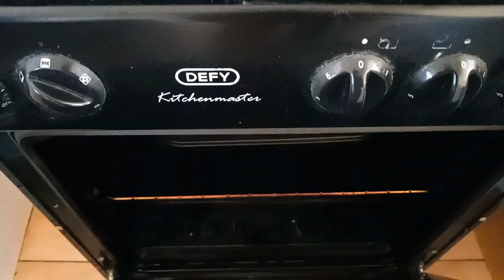Christmas Vanilla cupcakes | Vlogmas 19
Hie lovelies.  In this video I'm having my breakfast., baking vanilla  cupcakes. A very simple and delicious  recipe that you can use for your Christmas cupcakes.
I'm also putting  up Christmas decorations, better late than never. I hope you enjoy.

Vanilla Cupcakes
Ingredients
1/2 cup butter (room temperature)
1/2 cup cooking oil
11/2cups sugar
3 eggs (room temperature)
2 tablespoons vanilla essence OR  1 tablespoon vanilla extract
11/2 cups milk (room temperature)
31/2 cups flour
4 teaspoons baking powder
1/2 teaspoon salt

Pre-heat oven to 180°C

In a large bowl, mix together butter, oil, and sugar until creamy.
Add eggs one at a time.
Add vanilla and milk and mix gently
Add the dry ingredients (Flour, baking powder and salt)
Mix well until all combined  and smooth
Pour the batter in the cup cake cups and bake for 30-40 minutes

Butter cream  is optional.